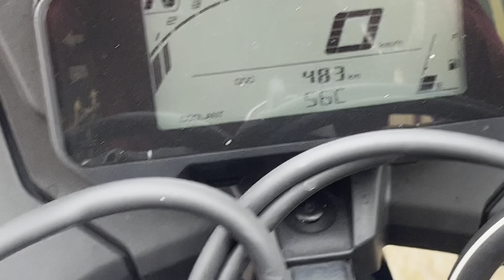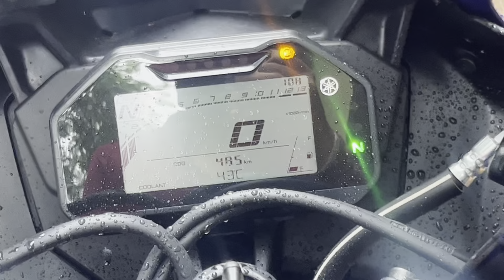Motovlog helmet setup in just 10rs (easy and affordable) road to 1000 subscribers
Motovlog helmet setup in just 10rs (easy and affordable)

I’m this vlog -
I usually get this question from people around me about how I did the Motovlog setup on my helmet so here how you can mount your GoPro or any other action camera on your helmet

How to setup Motovlog
A easy Motovlog setup
Affordable Motovlog setup
Vlogging setup
Bike setup
R15
R15v4
Sjcam setup
Sjcam
Axor helmet Motovlog setup
Axor helmet
Axor helmet vlog setup
Vlog
Dailyvlog
Lifestyle vlog
Motovlog
How to mount GoPro on helmet
Helmet me camera kese lagaye
GoPro setup
Sjcam setup
Action camera on helmet
Mseal
Helmet setup using mseal
Easy vlogging setup